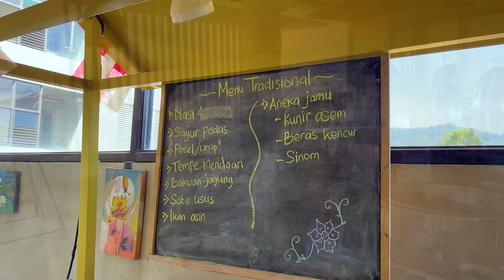TOP 10 HOTEL TERBAIK DI BATU - MALANG | Hotel bagus dari yang murah sampai yang mewah view terindah!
Setelah bertahun tahun ngumpulin konten di Batu dan Malang, akhirnya Bocan bikin nih 10 rekomendasi hotel yang menurut Bocan paling oke dari yang murah sampai yang mewah dengan pemandangan indah! Langsung aja  tonton sampai abis videonya!